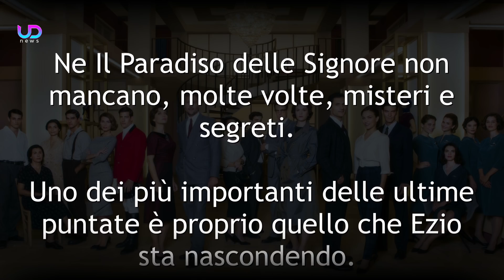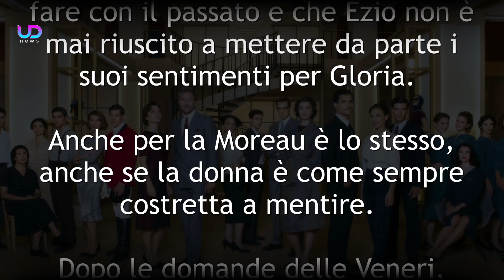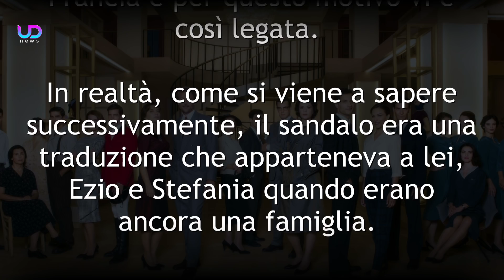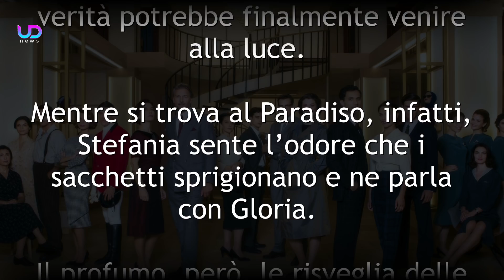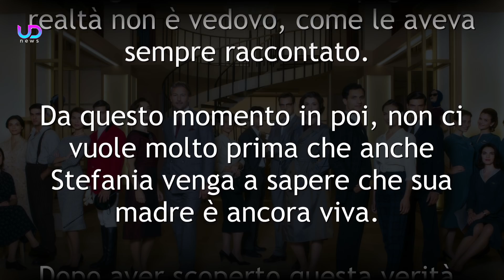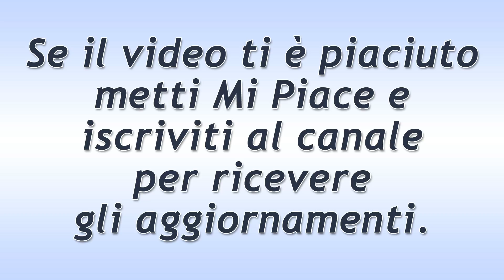Il Paradiso Delle Signore Anticipazioni: Stefania Capisce che Gloria è Sua Madre!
Anticipazioni Il Paradiso delle Signore: Stefania ritrova dei ricordi infantili mentre si trova al magazzino con Gloria ed intuisce che lei è sua madre. Le menzogne di Ezio stanno per venire a galla...

Ne Il Paradiso delle Signore non mancano, molte volte, misteri e segreti. Uno dei più importanti delle ultime puntate è proprio quello che Ezio sta nascondendo. L'uomo non ha mai rivelato a Veronica che sua moglie è ancora viva e dunque lui non è vedovo, e non ne è a conoscenza nemmeno Stefania. La giovane Colombo, però, potrebbe presto intuire la verità grazie ad un particolare.

Ecco cosa succederà nelle prossime puntate della soap opera Il Paradiso Delle Signore.